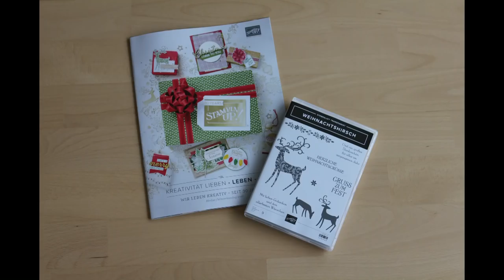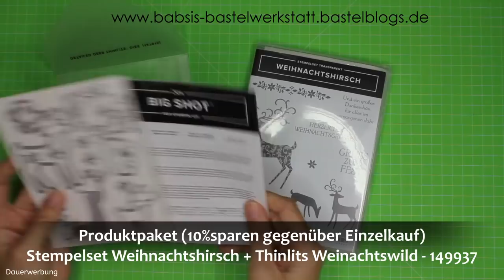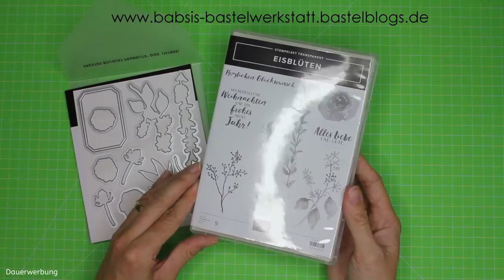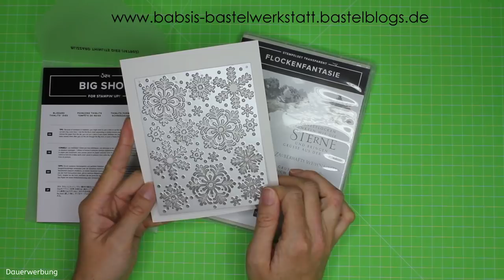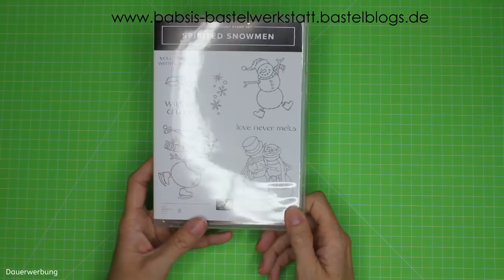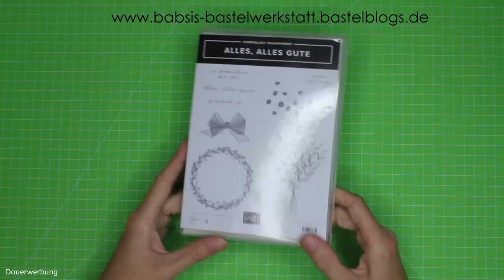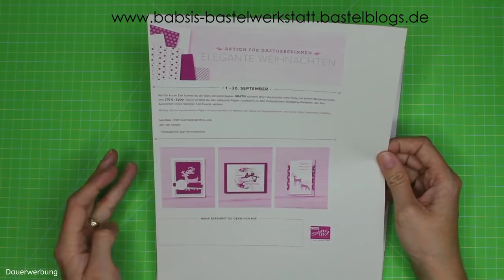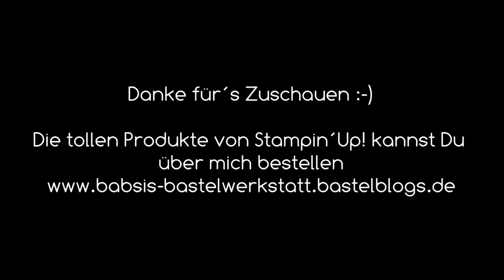Unboxing - Ausgepackt - Meine Bestellung aus dem Herbst - Winterkatalog 2018 von Stampin´Up!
Unboxing  Ausgepackt - Heute zeige ich Dir meine Bestellung aus dem neuen Herbst Winterkatalog von Stampin Up.
Auch wenn wir noch mitten im Sommer stecken könnte ich gleich mit Weihnachtskarten loslegen ;-)
Außerdem habe ich einen wichtigen Tipp für Dich falls Du das Stempelset Weihnachtshirsch bestellen möchtest.

Wenn Du den neuen Katalog bestellen möchtest schreib mir bitte eine Email mit Deiner vollständigen Adresse an dann schicke ich Dir den Katalog kostenlos zu und würde mich freuen Dich als Kunden begrüßen zu dürfen! :-)
Ich verschicke die Kataloge Mitte August und gültig ist der Katalog von 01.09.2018 bis 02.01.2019

Ich bin Babsi von Babsi´s Bastelwerkstatt, unabhängige Stampin´Up! Demonstratorin und möchte Dir Inspirationen für Deine Bastelkreationen geben. Viel Spaß beim Anschaun und Stöbern :-)

Babsi

Links:
*Meine Camera
*Adapter für Rekorder und Mikrofon *Speicherkarten